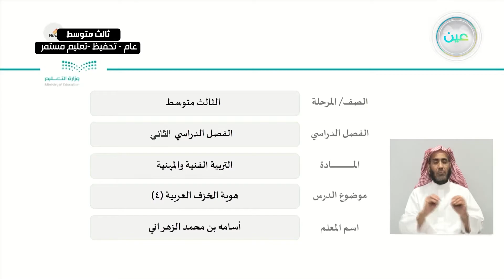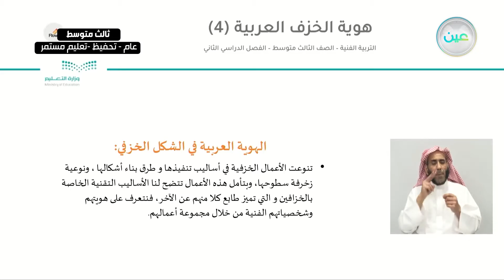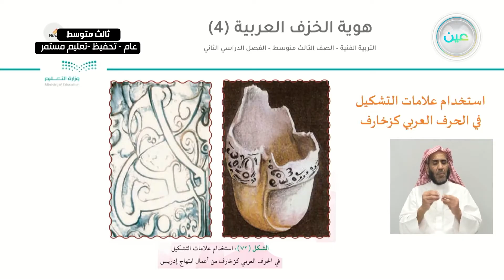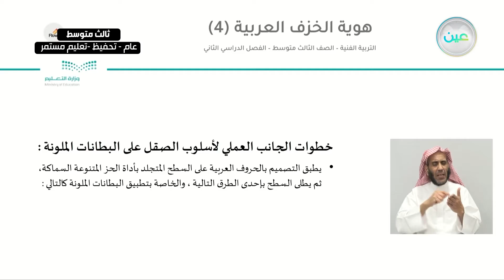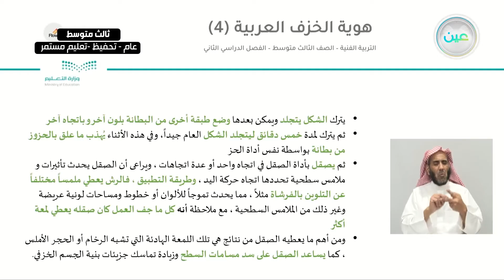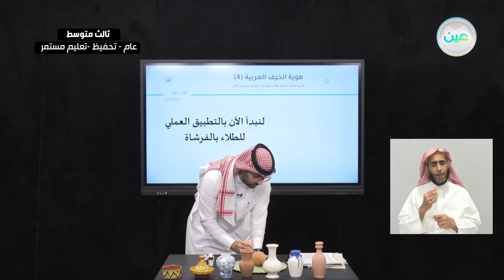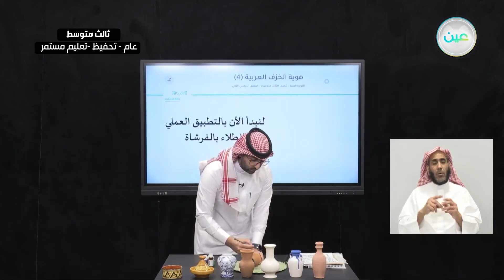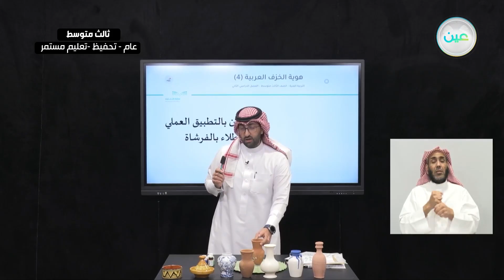هوية الخزف العربية 4 - التربية الفنية - ثالث متوسط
الحصة السابعة - الأربعاء - الأسبوع الخامس  - ثالث متوسط